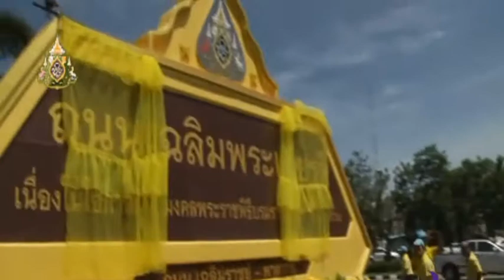ผู้ว่าราชการจังหวัดอุตรดิตถ์ร่วมกับจิตอาสา เปิดโครงการ 1 จังหวัด 1 ถนนเฉลิมพระเกียรติสมเด็จพระเจ้าอย